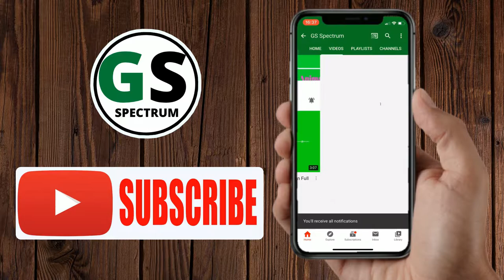Free Green Screen Audio Spectrum HD [No Copyright Music]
Hi